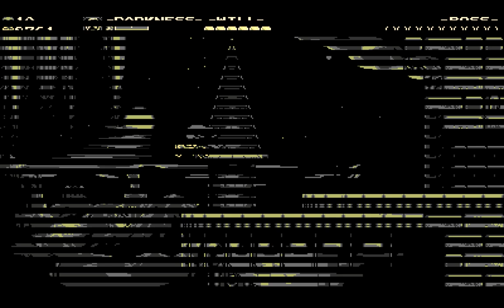Shovel Knight: Specter Knight 2 (We Is Legion?)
The cat spirits, Manny and Legion, are so adorable when they aren't sucking your wallet dry of gold.